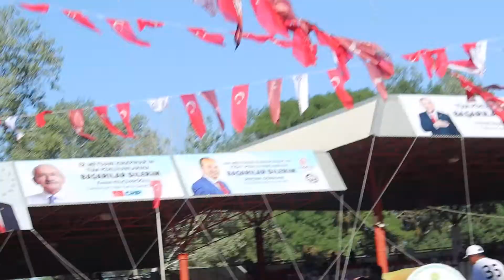661. Tarihi Kırkpınar Yağlı Pehlivan Güreşleri - 25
Edirne Sarayiçi Er Meydanı 661. Tarihi Kırkpınar Yağlı Pehlivan Güreşleri 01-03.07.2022